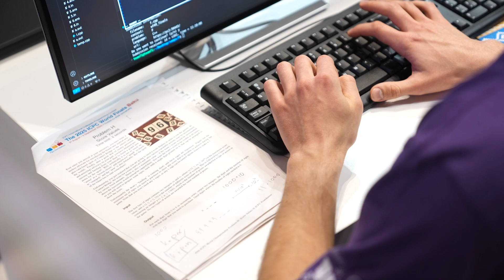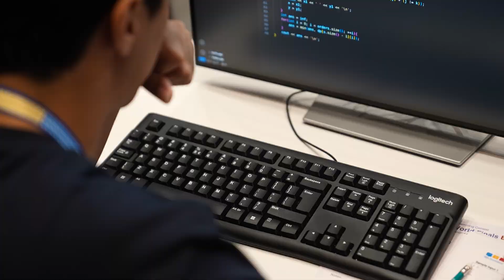How World Finalists Choose their Programming Language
Speed and available template libraries both helped make the choice of programming language for ICPC 2025 World Finals in Baku, Azerbaijan. But for the easier problems, there's a twist. FInd out what!